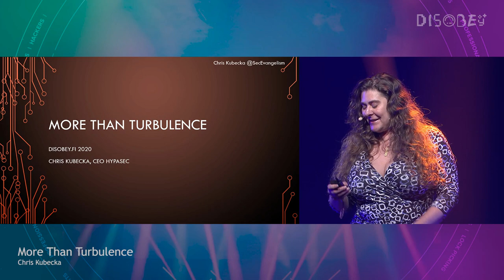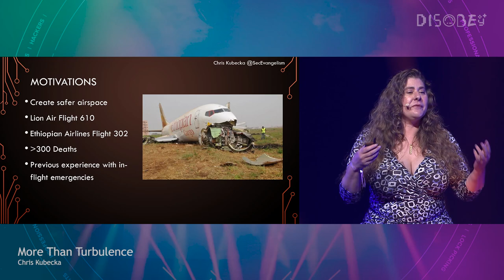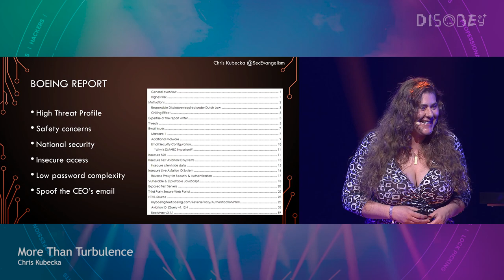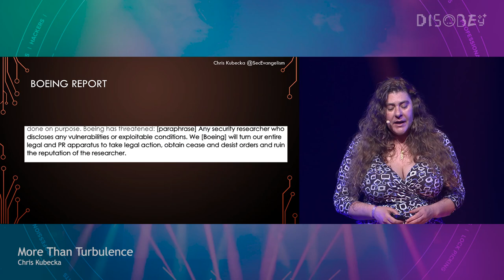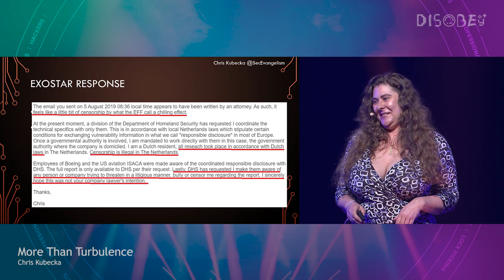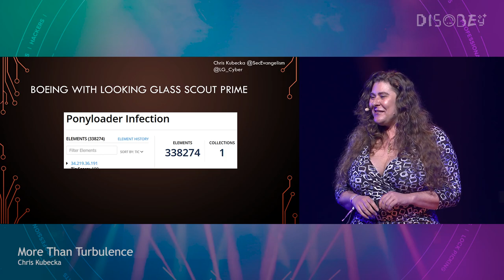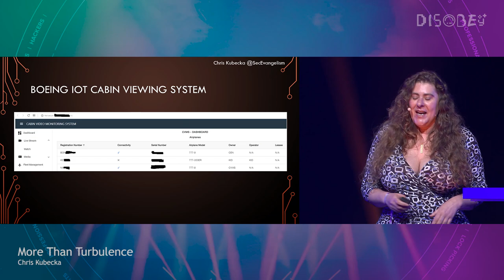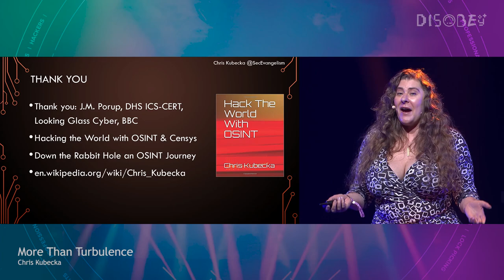[Disobey 2020] More than Turbulence - Chris Kubecka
Ever wonder how digitally secure the aviation industry is? Take a peek inside the world's largest aircraft manufacturer Boeing. As Chris takes you on a journey of surprisingly weak security which can potentially affect passenger and aircrew safety. XSS Exploitable vulnerabilities, email spoofing, bypassing authentication into the Aviation ID system for accessing flight control software live and test and the cabin viewing system with IOT camera in the cockpit. Describe safety risks and struggles to coordinate disclosure and legal pressure by Boeing to keep silent.

Key takeaways:
- Boeing is in the IT business and happen to produce aircraft.
- Applications and software live and breathe throughout aerospace.
- Changing the way digital technology is regarded by industry is paramount.
- Ever critical manufacturing involved with safety must have a functional coordinated disclosure program.
- Software affects safety system, especially when planes have already fallen out of the sky due to code errors.

Chris CEO of HypaSec. Previously, Chris headed the Information Protection Group, NOC, SOC & joint-international intelligence team for the Aramco family. Helping to recover Aramco from a nation-state attack, implementing digital security and reconnecting international business operations. Responsible for all digital IT and ICS assets throughout the EMEA region (minus KSA) and Latin America. Subsequently, establishing and assisting global digital security teams, standards, security driven legal contracts for secure software development with third parties, the Aramco EU/UK Privacy group with internal and external council and computer emergency response teams. Chris has practical and strategic hands-on experience in several cyber warfare incidents. USAF Space Command, detecting and helping to halt the July 2009 Second Wave attacks from the DPKR against South Korea and helping to recover and re-establish international business operations after the world’s most devastating cyber warfare attack, Shamoon in 2012.